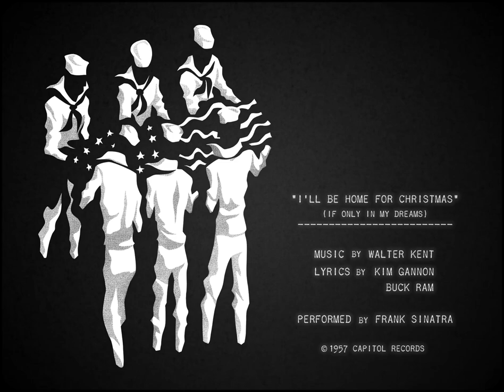I'll Be Home..(2023) 4Min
The first short film I've made since CalArts (1990-92) and the launch of my banner: ROMA PICTURES (est. 2022).